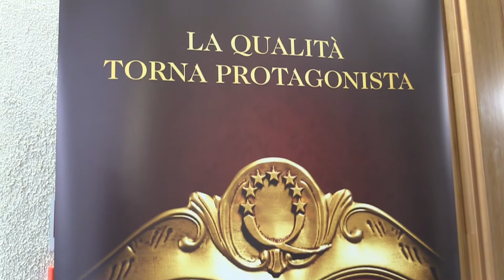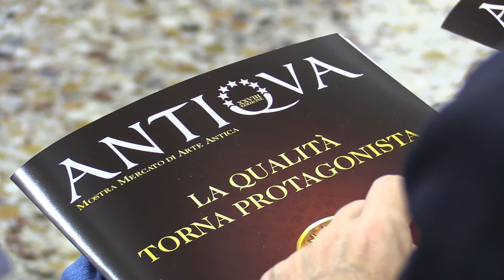Antiqua 2018 "torna" alla Fiera di Genova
Torna a gennaio 2018 la mostra mercato dell'Antiquariato più bello e ricercato. Antiqua si presenta con un calendario ricco di eventi e con incontri d'Arte e di approfondimento culturale